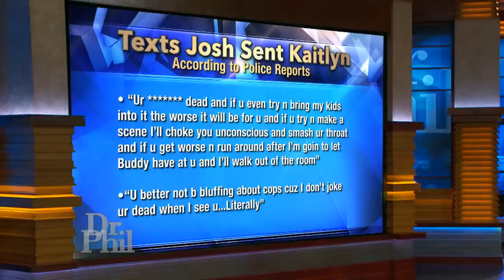Kaitlyn Grispi on "Dr. Phil" preview clip 1 of 2